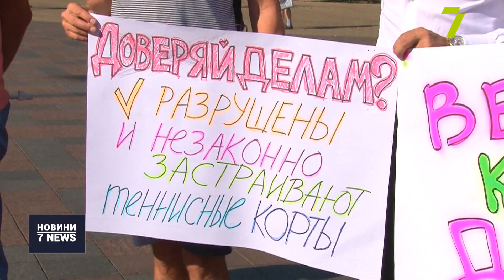Шість мітингів на Думській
Одразу шість мітингів від самого ранку розгорнулись під мерією. Близько сотні одеситів прийшли з плакатами, щоб виступити проти рейдерських захватів і заявити про житлово-комунальні проблеми. Кажуть: сьогодні мають єдиний шанс бути почутими, адже це, ймовірно, остання сесія міськради перед виборами.

Серед протестувальників: члени гаражного кооперативу «Чайка», який збираються знести для розширення аеропорту, любителі тенісу, занепокоєні знесенням кортів на Лідерсівському бульварі. А також мешканці новобудови на Марсельській, 60, у яких після пожежі вже місяць немає електропостачання. Чекають відповіді й мешканці гуртожитку на Космонавтів, 64-А, яким не вмикають світло і воду в період карантину.

«Требования — чтобы нам включили свет. 21 день без света, это уже невозможно! Вопрос стоит даже не в том, что кушать разогреть негде, а о том, что холодно, уже осень, мы замерзаем. Там у нас нет ни газа, ни отопления, поэтому без света мы не выживем. Нам говорят только ждать-ждать-ждать. Сколько мы будем ждать? До зимы?» — нарікає мешканка проблемного гуртожитку на Космонавтів, 64-А, Олена Ібрагімова.

«Ни мэр не вышел, ни профильный вице-мэр. Никто не выходит к ним. Они уже не знают, в какие двери стучаться. Ну я считаю, что это — “Делфи” Труханова. Вот эта ситуация — это то, что показывает импотентность городской власти, что власть не может решить вопрос в одном доме, в общежитии, не может заставить так называемого собственника, хотя там есть вопросы, каким образом он стал собственником, выкупив дом за 5 гривен, не может заставить собственника во время пандемии защитить их конституционные права и жилищные права», — заявив депутат Одеської міськради Володимир Корнієнко.

Вже місяць залишаються без світла і жителі 20-поверхового будинку «Острова».

«Каким образом дом числится сданным по документам и люди заселились и живут там, когда фактически дома находятся на временном подключении электроэнергии от стройки? Это каждый день подвергает жизни, опасности жителей этих домов», — обурюється представник мешканців ЖК «Острова» Александр Козішкурт.

Більше подробиць шукайте в наступних випусках новин.